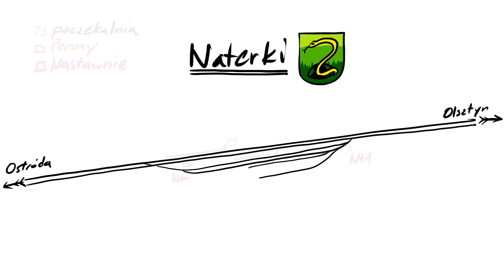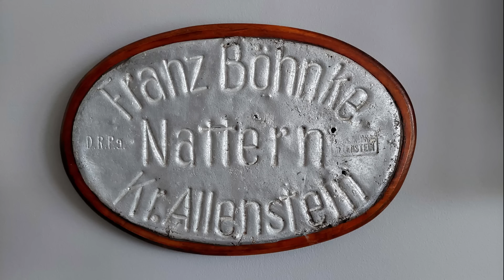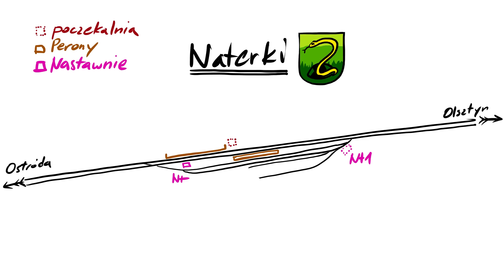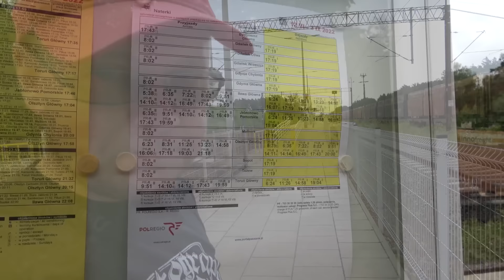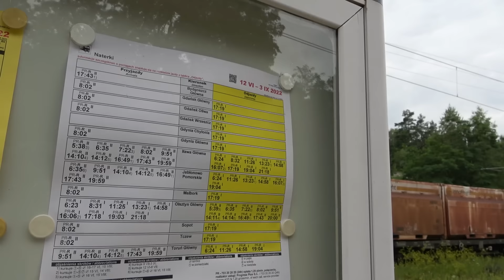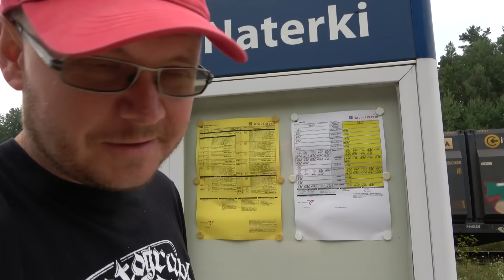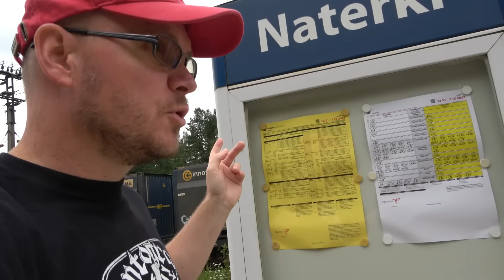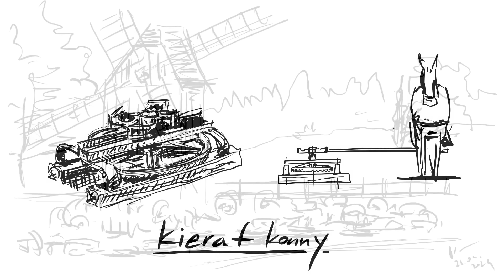Po kolei z Kuleckim - Odcinek 198 - Żmijowisko (Naterki)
Zwiedzanie kolejnej małej, warmińskiej stacji przeprowadzone w starym stylu, ale połączone z sentymentalną wycieczką. Pierwsza stacja za Olsztynem w stronę Ostródy, czyli Naterki... niewiele tu do zobaczenia, ale potraktujmy ją jako tło do opowieści o początkach kolei w Olsztynie.
Muzuem Maszyn Rolniczych:
Odcinek zawiera elementy audiodeskrypcji.